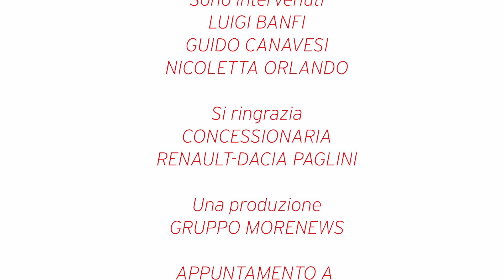BACKSTAGE – 21° PUNTATA: Associazione Stella Lucente di Gorla Maggiore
Ventunesima puntata di Backstage, il format video dedicato ad attualità, economia, sociale, cultura e sport del nostro territorio, in particolare Busto Arsizio e Valle Olona, Gallarate e Malpensa, Legnano e Alto Milanese.

L’associazione Stella Lucente e i “nonni vigili”: quando adoperarsi per gli altri non ha età. Con noi la presidente Nicoletta Orlando. Conduce Alessio Murace.